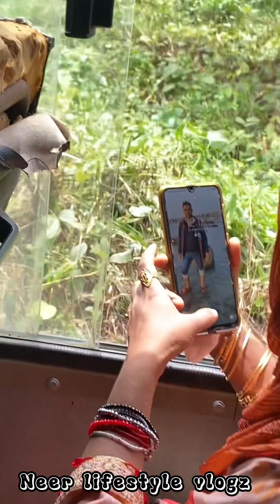বঙ্গবন্ধু শেখ মুজিব সাফারি পার্ক, গাজীপুরে আমাদের একদিনের ঘুরাঘুরি (পর্ব-২) | Neer Lifestyle Vlogz